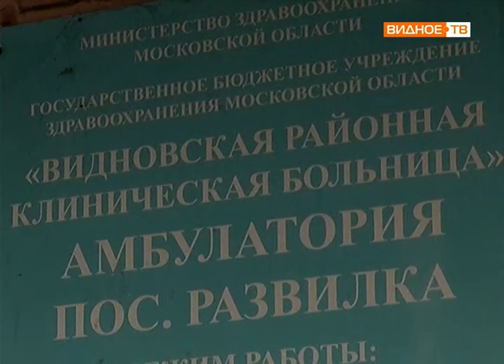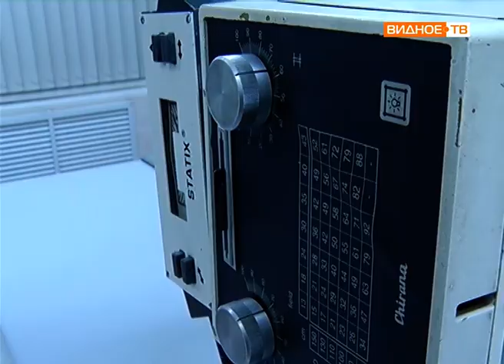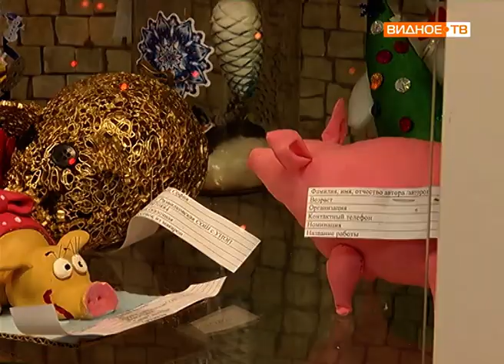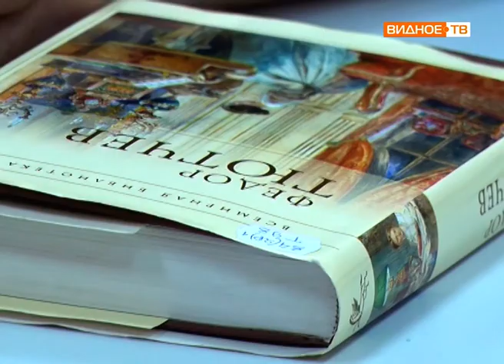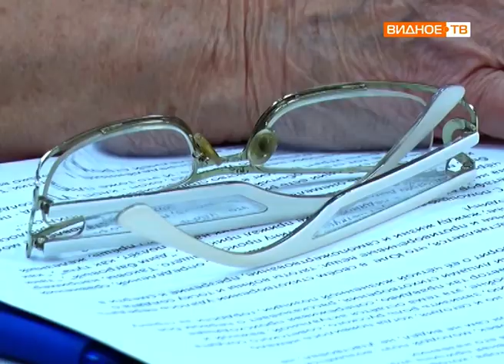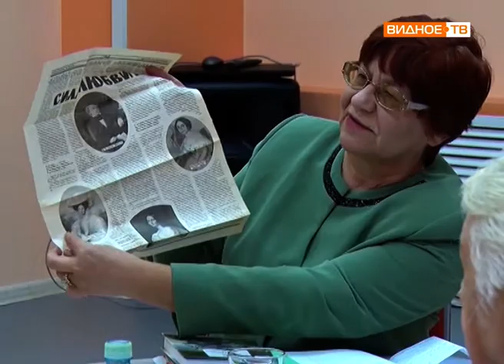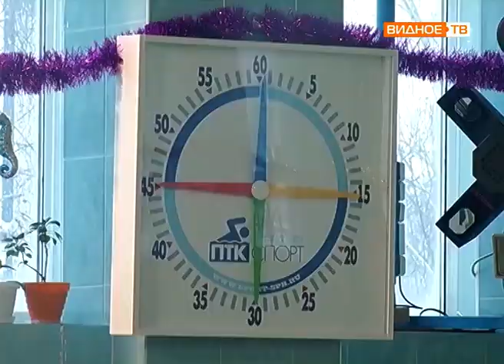Новости телеканала Видное-ТВ (11.12.2018 - вторник)